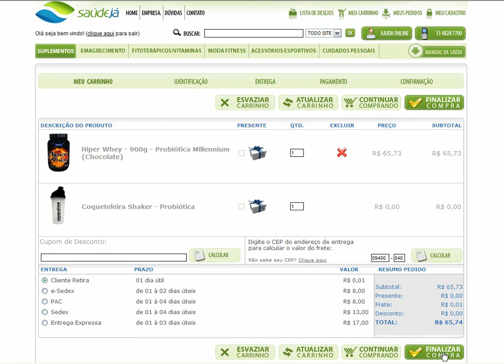2º Passo - Carrinho de Compras SaúdeJá.com.br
Saiba como inserir o Produto no Carrinho de Compras na SaúdeJá.com.br e finalizar seu pedido de forma segura na SaúdeJá